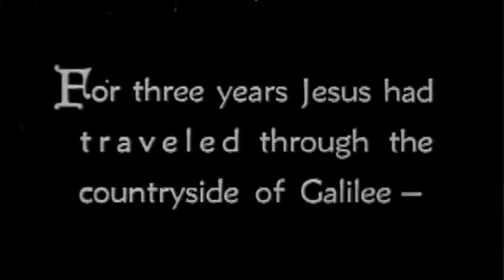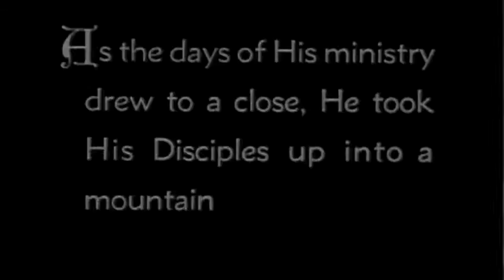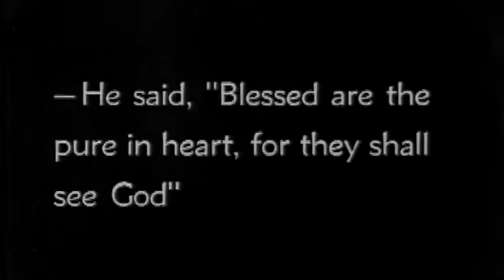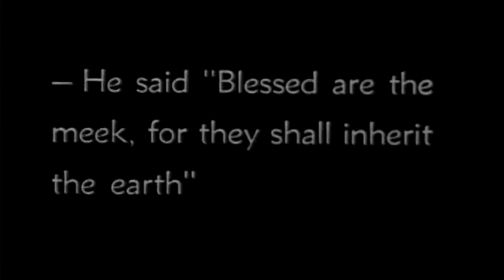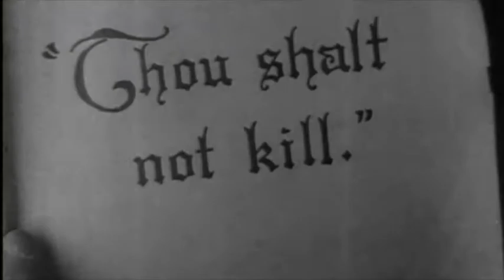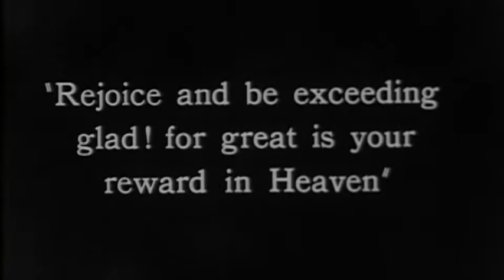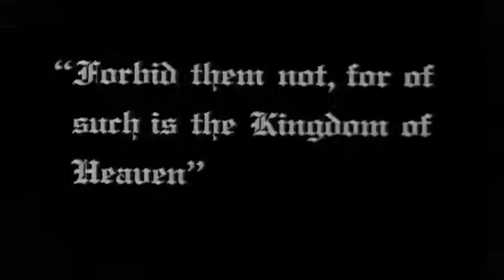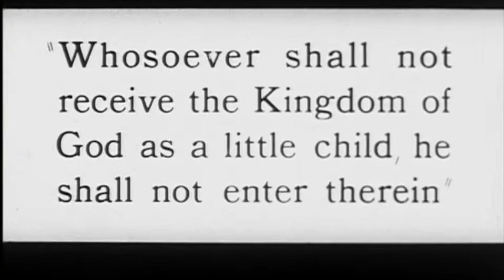THE GOLDEN BACKS - ROBOTREE